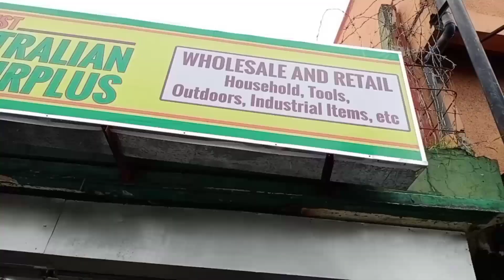MURANG BILIHAN NG GOPRO CAMERA AT POWER TOOLS, INDUSTRIAL ITEMS (SURPLUS ) I FAFA ROM